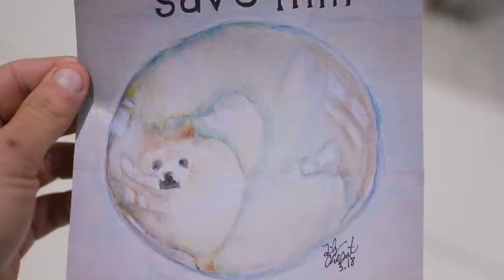cumlord reviews fanart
thank you for all the cool art and wholesome comments over the years. it puts a big dumb smile on my face.